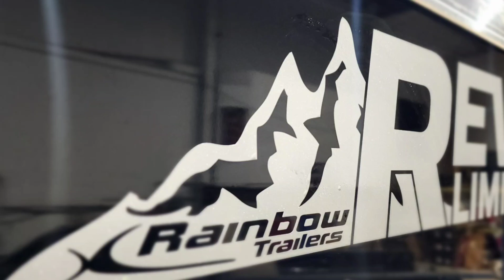Rainbow Trailers - Revy Limited